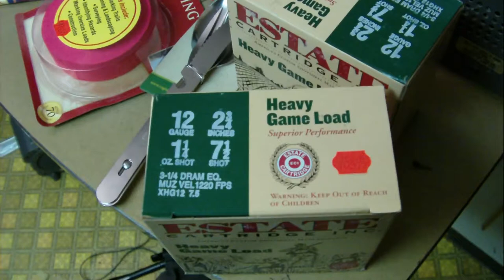Black Sheep Sporting Goods - Man VS Junk EP 91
Today I take a scenic look around Lewiston Idaho, and drive to Black Sheep Sporting Goods. HOME OF THE LOWEST PRICES as they say.